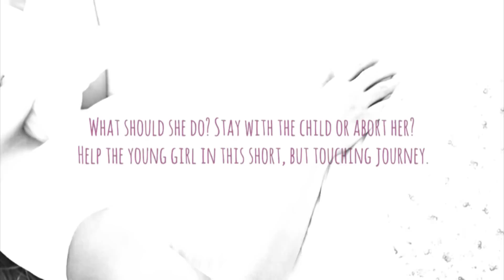Pregnancy Trailer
‘Pregnancy’ is an interactive short story where the player tries to influence the decisions of a 14 year old girl about the future of her pregnancy.

Lilla Sándor is the protagonist of ‘Pregnancy’. She is a 14 year old girl who lives in Keszthely, Hungary. Lilla gets pregnant after being raped by a criminal and she is confused about what to do with the child she carries in her womb. The player acts as the voice of conscience influencing and guiding the young girl’s decisions.